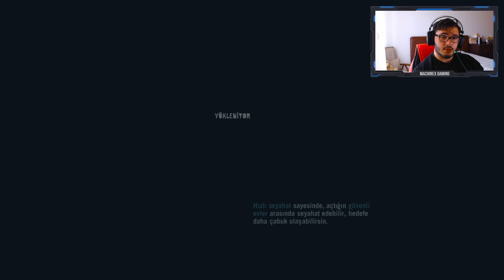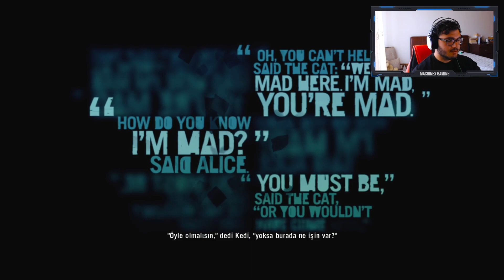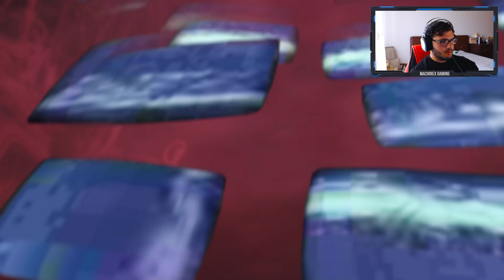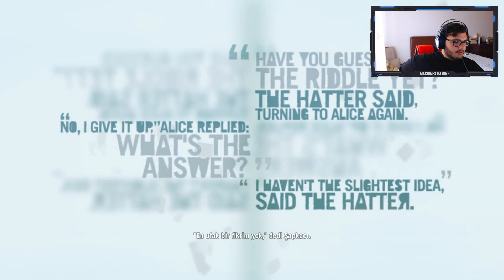DELİLİĞİN TANIMI !!! | FAR CRY 3 TÜRKÇE BÖLÜM 5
Merhaba, ben Kaan Gürsel Özçelik, bu videoda efsane bir hikayeye eşlik edeceğiniz heyecanlı bir maceraya davet ediyorum sizleri.  Karşınızda FarCry3 !! iyi seyirler dilerim.

Merhaba Ben Kaan Gürsel Özçelik , Youtubeda oyun videoları, Kanalımda oyun gaming eğlence vlog montaj reaksiyon tepki ve benzeri bir sürü video paylaşacağım . Yorumlarınızı eksik etmeyin